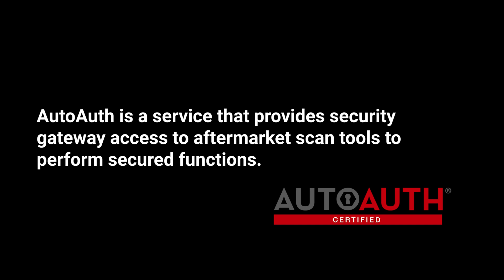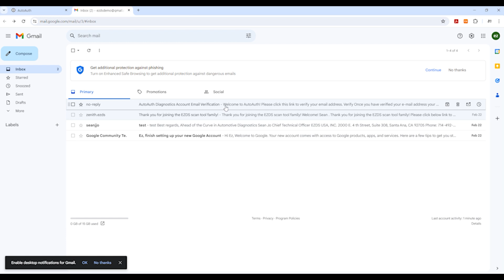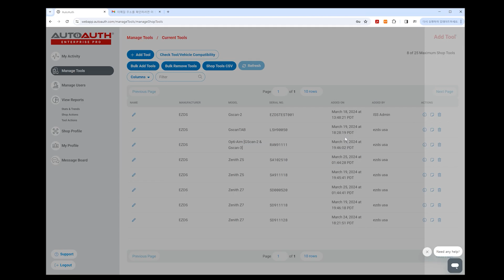AutoAuth with Zenith Z7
In this video, Jason walks through how to signup, register the tool and utilize AutoAuth with Zenith Z7.